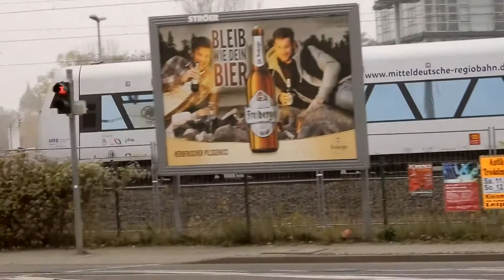Zugsichtungen in Leipzig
Zugsichtungen in Leipzig HBF und Leipzig Nord am 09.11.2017